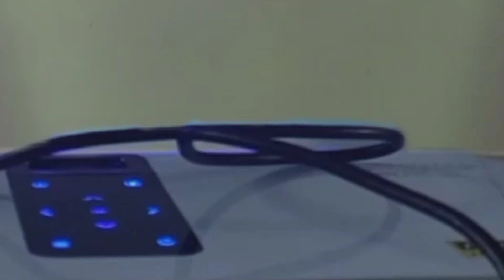MINI CID (Chori Investigation Department) | Friendship Day Special | SPY Shubh | Comedy Video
Jab bhi koi bada crime hota he tab CID hamare bachav ke liye ati he. par chote crime ka kya ?
       Uske liye bhi ek Department he MINI CID👍😉

Writer, Director and Editor :
Shubham Yevatkar

Cast :
Ved Bobate
Ishwar Raut
Kunal Gaikwad
Shubham Yevatkar
Maroti Jarate
Akash Gedam
Yash Baddelwar
Akash Thakare
Rahul Karingwar
Ashik Bhadke
Pratik Shidhawar

Cameraman :
Ashik Bhadke
Rahul Bobate

Special thanks :
Pratik Shidhawar ( Alankar Typing Institute Mul )
Ganesh Manthanwar ( Chota Chhatri Audio )

Note : Video dekhte samay in do batoka istemal na kre 1) Brain 2) Logic